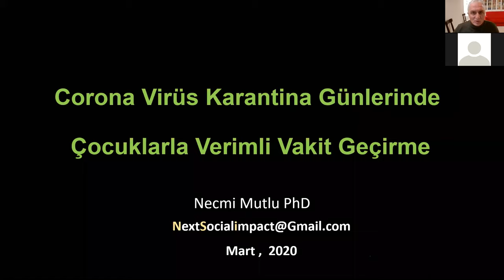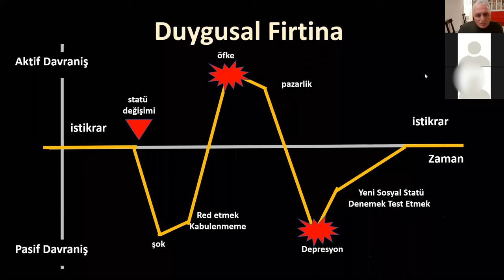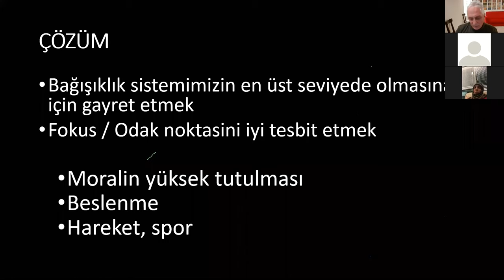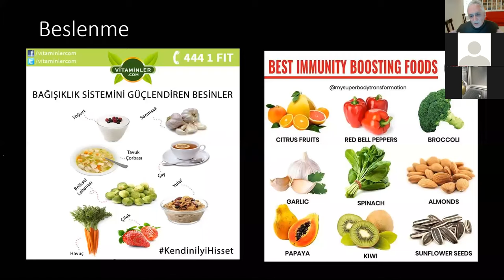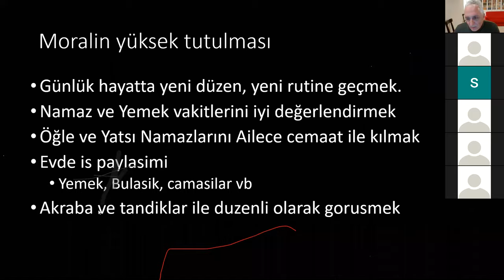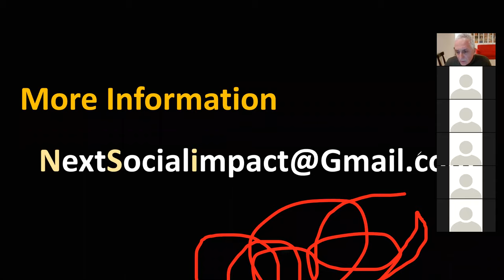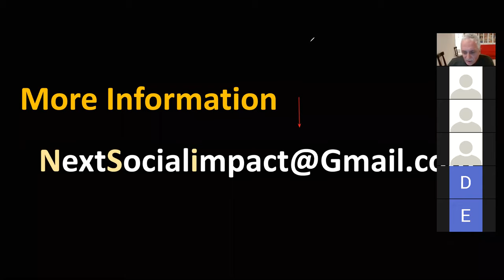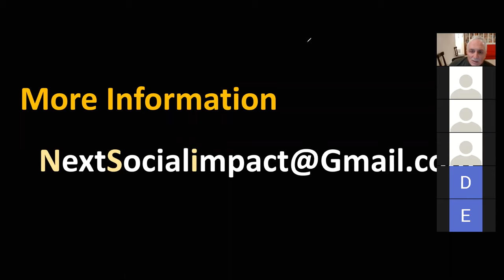Aile ile Verimli Zaman Geçirmek - Dr.Necmi Mutlu